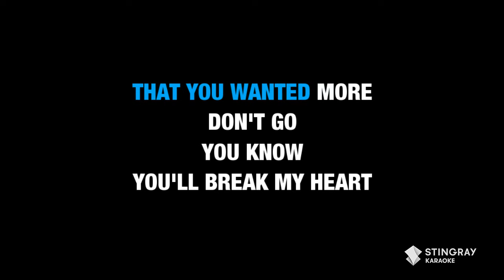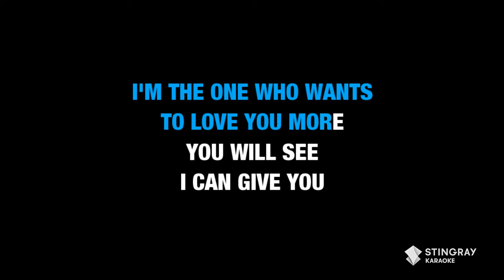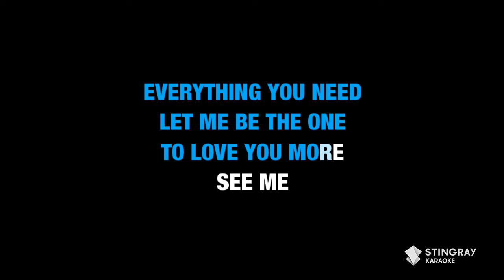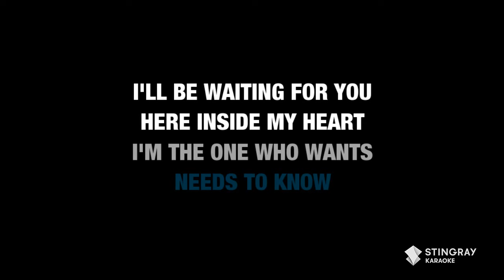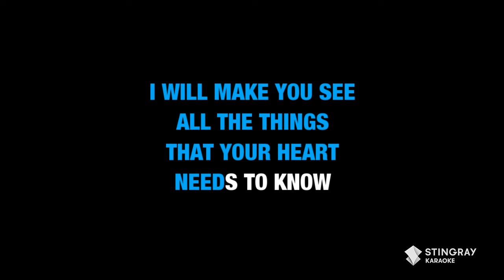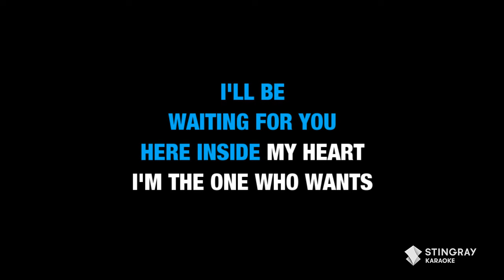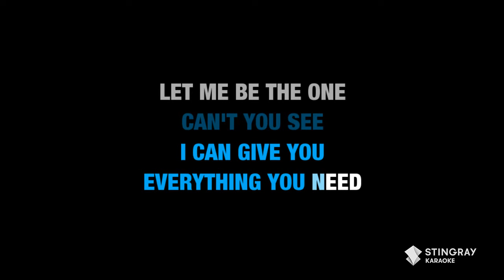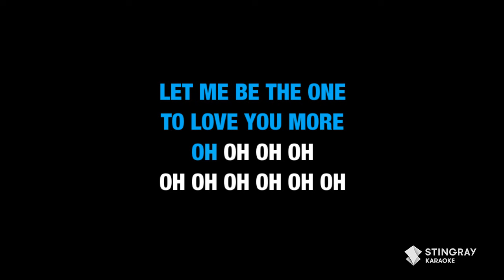Céline Dion - To Love You More (Karaoke Version)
Sing 'To Love You More' by Céline Dion and all your favorite songs in Karaoke right here on Stingray Karaoke! for more karaoke songs with lyrics on the Stingray Karaoke YouTube channel.

IN THE MOOD FOR SOME MORE TRENDING HITS? CHECK THESE OUT